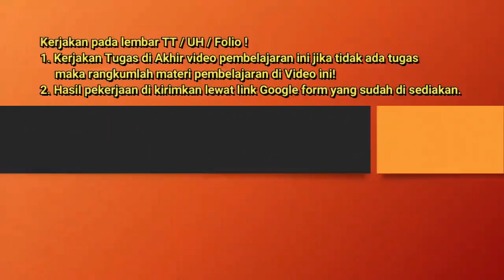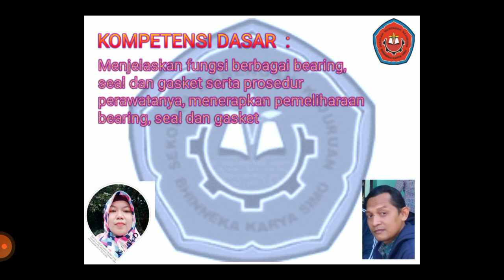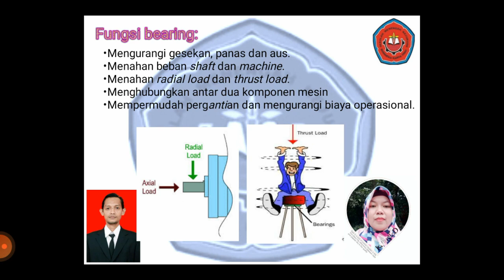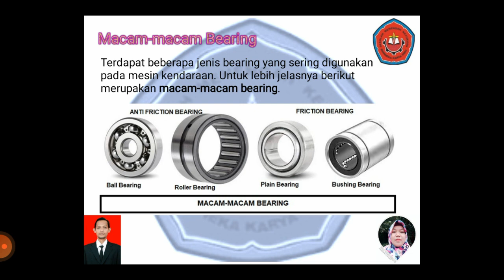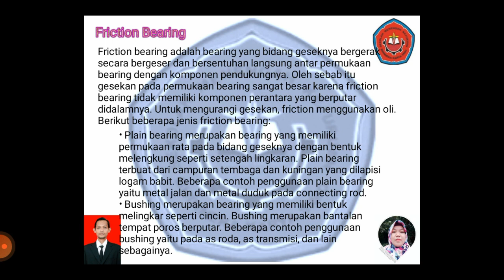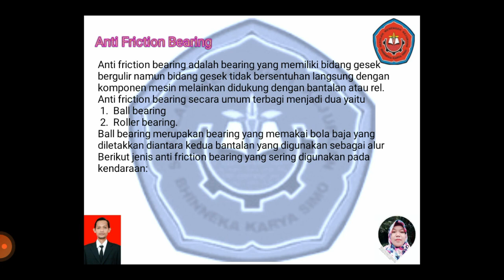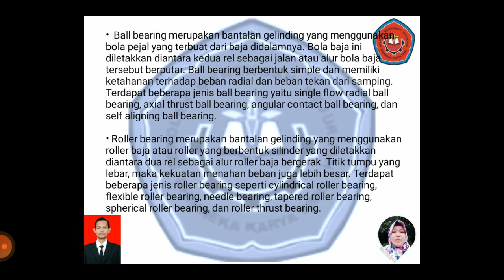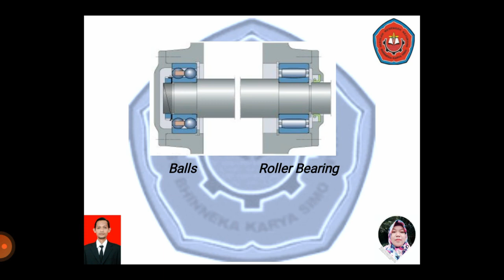Dasprog TKO Jumat X Tgl 22 April 2021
Jumat X Tgl 22 April  2021
INFO PENTING
b. Hasil UTs Genap secara On Line akan dimulai Tgl 22 April 2021 Jam 12.00
    - untuk siswa siswi silahkan upload hasil ditandatangani oleh orang tua
    - kemudian hasil yg susah ditandatangani dikirimkan ke wali kelas
    - Bagi siswa - siswi yg blm bisa up load hasil untuk hadir disekolah
c. Siswa -siswi  untuk mengumpulkan tugas guru ke petugas/ guru pengampu PJJ oleh bp/ibu guru pengampu.